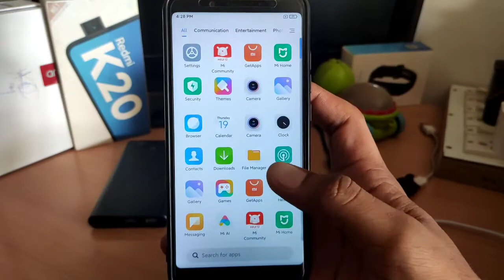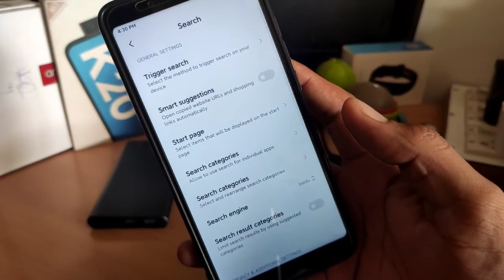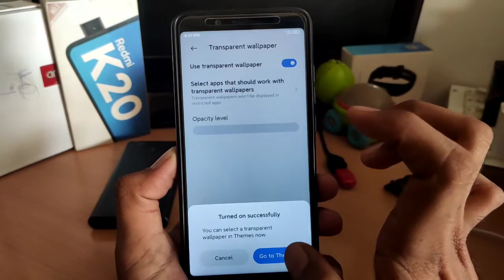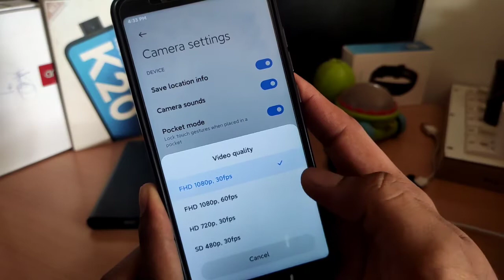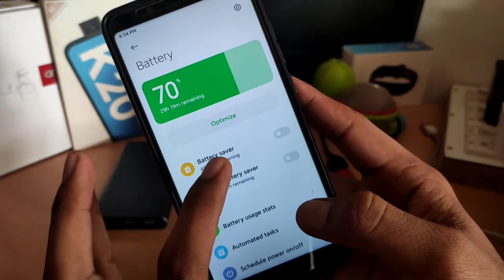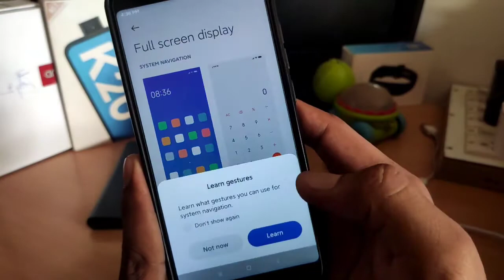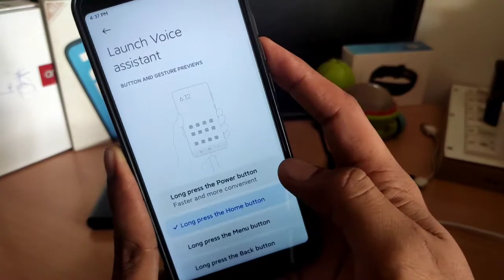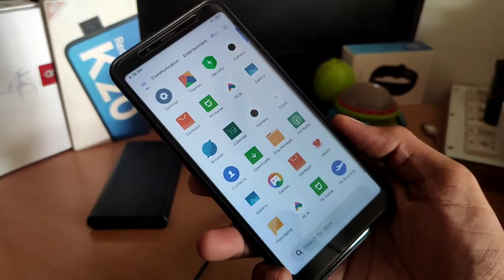MIUI BETA ROM REDMI NOTE 5 PRO GOOD BATTERY BACKUP SUPER ROM REDMI MIUI 12.5 UPDATE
Demo Tech  official channel update👇👇
Demo Tech
Demo Tech Custom rom Channel